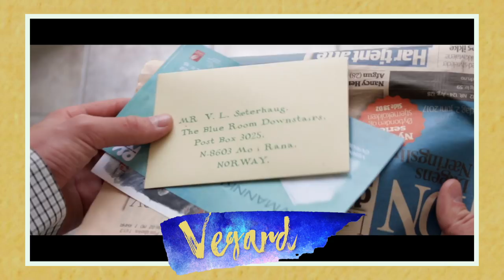Why Do Acromantulas Fear The Basilisk? Feat Vegard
Vegard, formally known as WiseHufflepuff, lends his voice for todays video entitled Why Do Acromantulas Fear The Basilisk? Is there any more to the history between the Acromantula and The Basilisk?